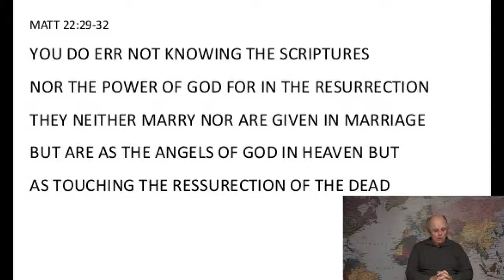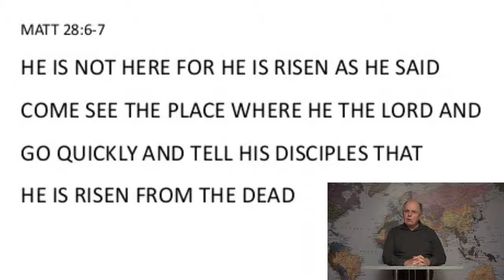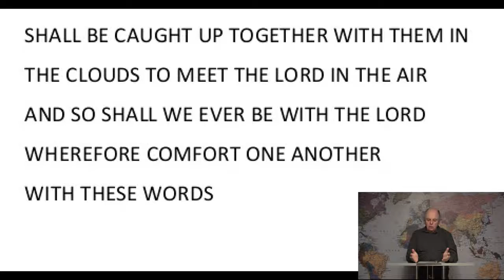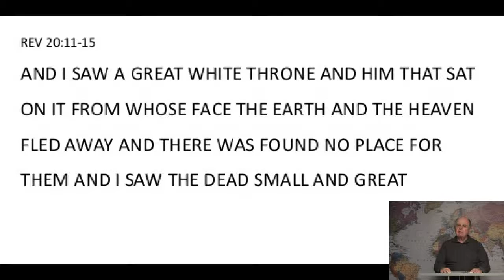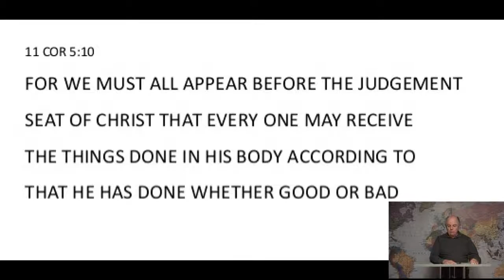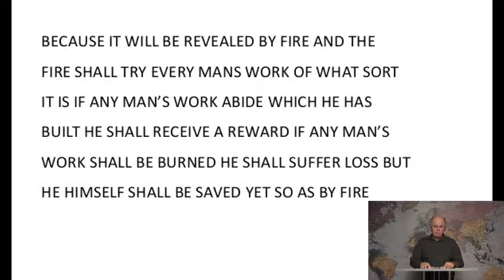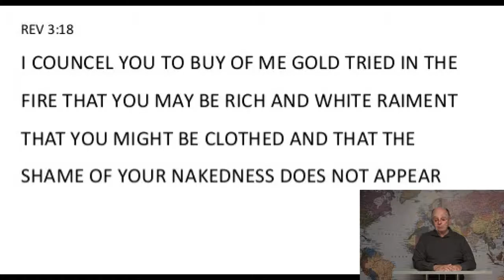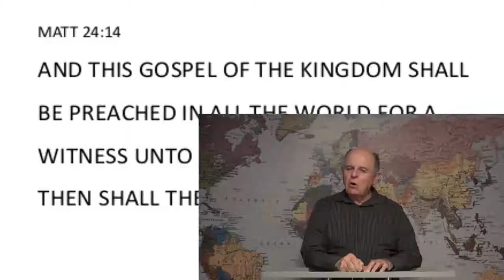FOUNDATIONS OF OUR FAITH #6